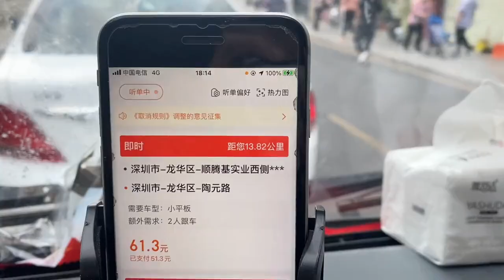还记得你30岁生日许的什么愿望吗 看看这个小伙30岁的愿望是什么